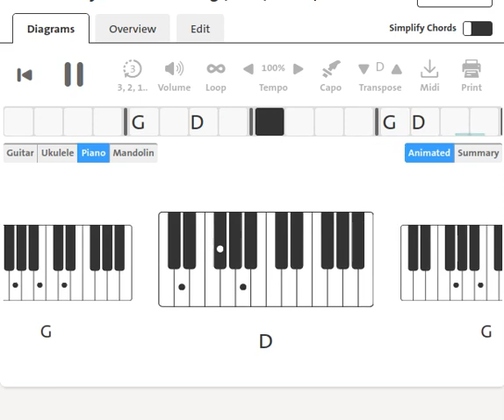Oscar Toney Jr : No Sad Song | 1967 | Piano Chord